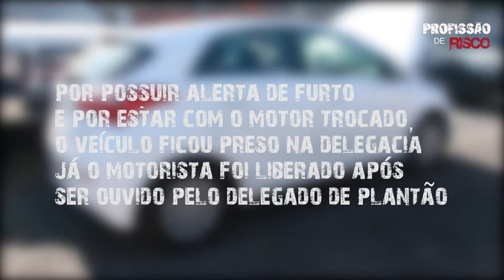Profissão de risco episódio 04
Confira o dia a dia da GM de Paranavaí na série Profissão de Risco.